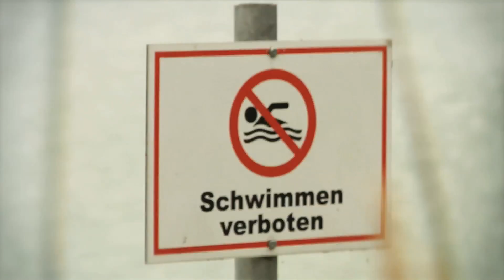The 50th Anniversary of Rixen Cableways - International Wakeboard Championship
Without Bruno Rixen, Wakeboarding wouldn't be what it is today: After others had failed in their attempts, Bruno Rixen invented and developed the first successful water ski cableway ever. Today more than 150 of such installations have been made around the world, some operating for as long as 40 years, bringing the pleasures of water skiing and wake boarding to a much wider public. One of these wakeboard facilities is the Rixen Cableway in Aschheim near Munich, where the world's best wakeboarders celebrate the 50th anniversary in honour of Bruno Rixen's 80th birthday and his great invention with an exciting cable wakeboard contest, 10.000 Euro prize money, a spectacular waterski show and the occasion to "meet and greet Mr. Rixen".
In the Open Men local hero Dominik Guehrs claimed the first place with his home field advantage, followed by Frederic von Osten (GER) and Mike Ketellapper (NED).
In the Open Ladies Maxine Sapulette (NED) finished first, Angelika Schrieber (AUT) second and Denise de Haan (NED) third.